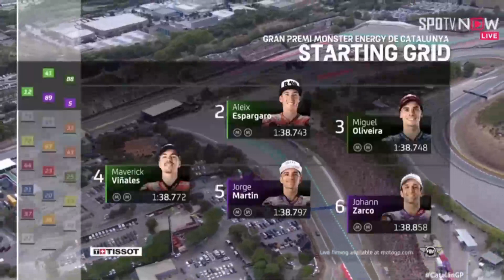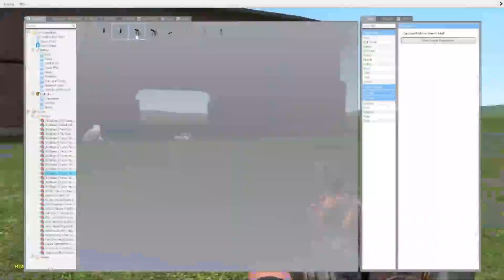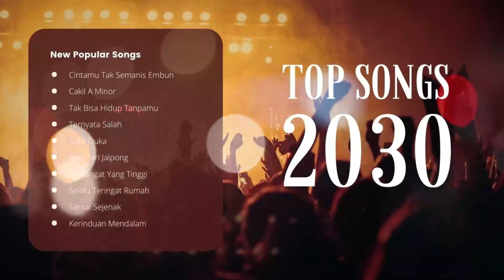Race Full Highlights: MotoGP 2023 | Circuit de Barcelona - Catalunya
Red Bull Ring - Spielberg
[MotoGP] [Gran Premi Monster Energy de Catalunya] Race
MotoGP Highlight